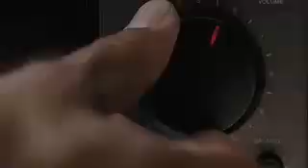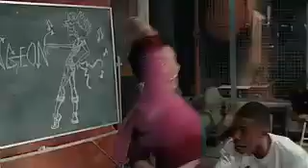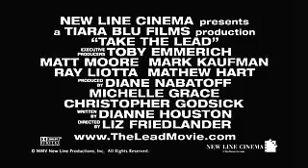Wytańczyć marzenia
Pierre Dulaine (Antonio Banderas) jest znanym na całym świecie znakomitym tancerzem, instruktorem tańca, którego uczniowie odnoszą sukcesy na międzynarodowych konkursach, los jednak chce, że Dulaine zaczyna udzielać bezpłatnych lekcji tańca zdemoralizowanej młodzieży z publicznej szkoły. Niechętni z początku uczniowie z dnia na dzień odkrywają magię tańców klasycznych i z czasem łączą ich subtelność z żywiołowym stylem hip-hopowym, tworząc niepowtarzalny układ.